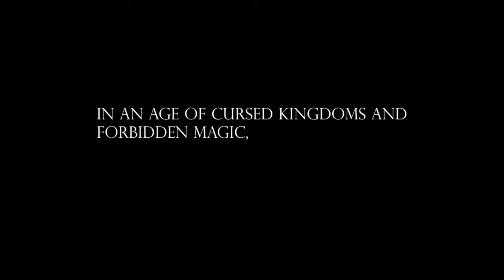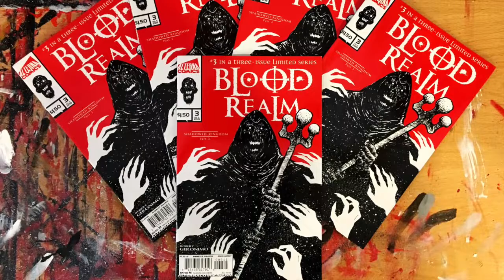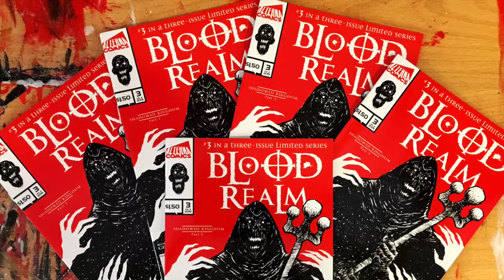BLOOD REALM ⇒ Hollow Fortress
The Hollow Fortress

SPECIAL THANKS
⇒ To all of my readers and supporters of the Blood Realm saga